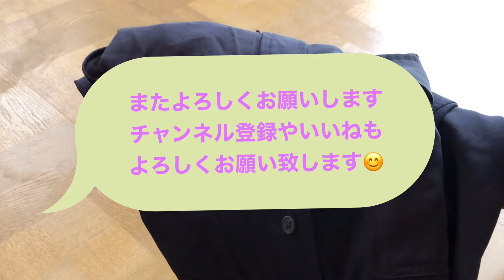【断捨離】衣替えしながら、断捨離公開！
久しぶりに動画で断捨離していきます。
一昨年から断捨離を始めまして、800〜900個まで減らしました。
最近農園を開始したり、日常が変化した為
物が増えてきたように感じていました。

今回は季節の変わり目というタイミングで、服の管理を見直しています。
服の制服化をしている為、服の枚数は少ないです。

では、よろしくお願い致します。